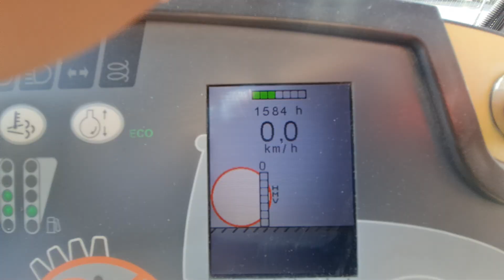8919 HAMM H16i 2018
8919 HAMM H16i 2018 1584 h